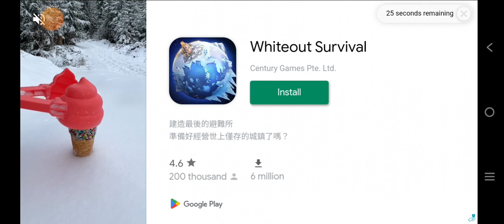is a complete destroyer